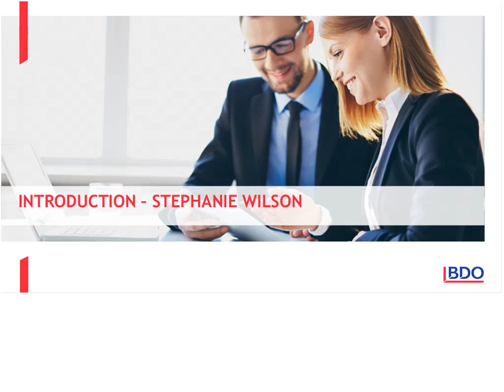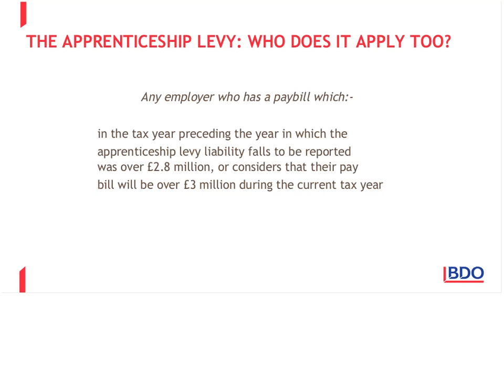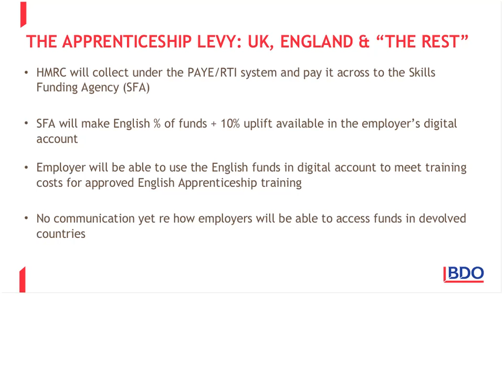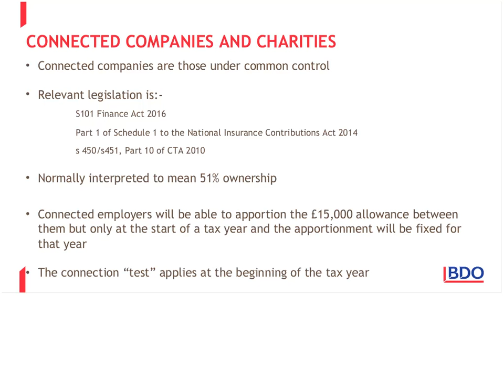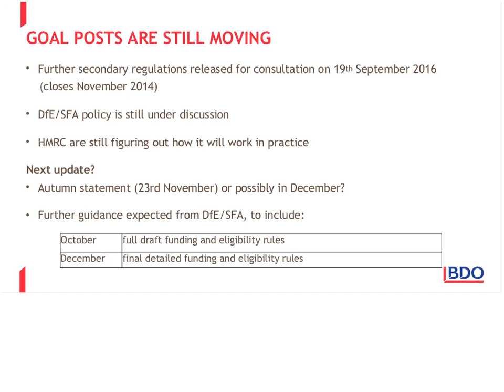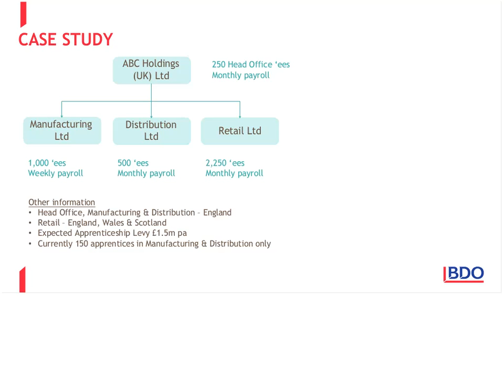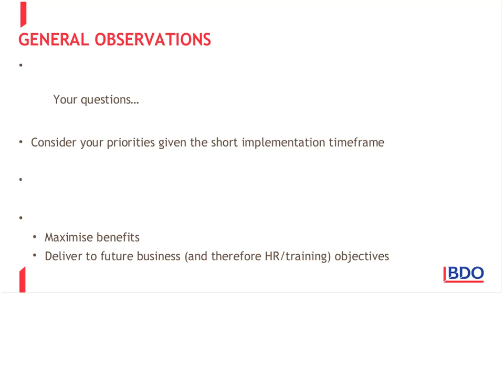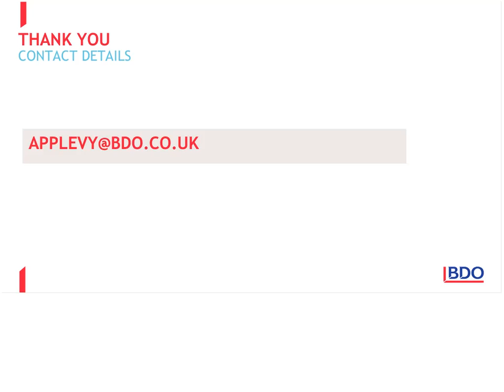BDO's webinar on the Apprenticeship Levy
This webinar is presented by Stephanie Wilson, BDO's lead Tax partner on the Apprenticeship Levy.